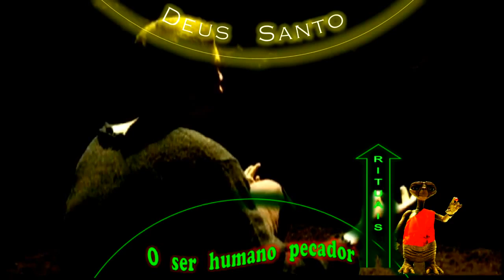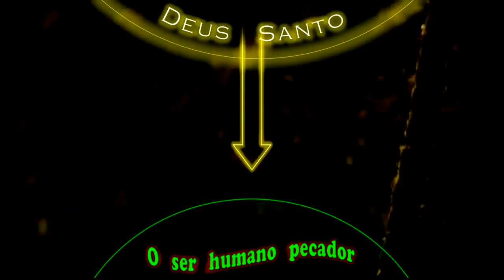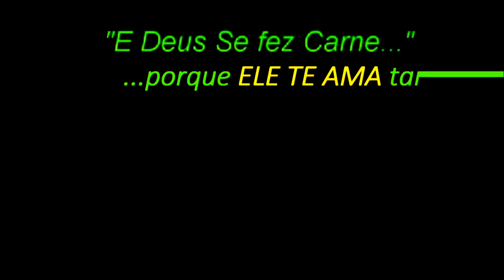Apenas UM caminho